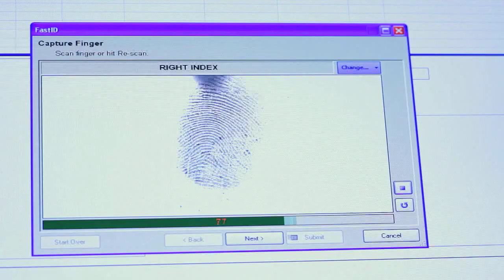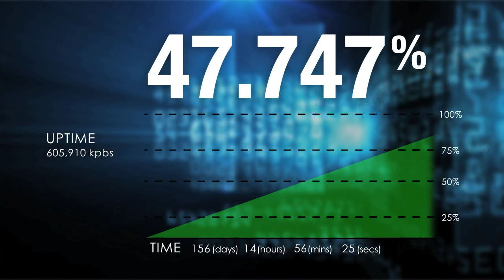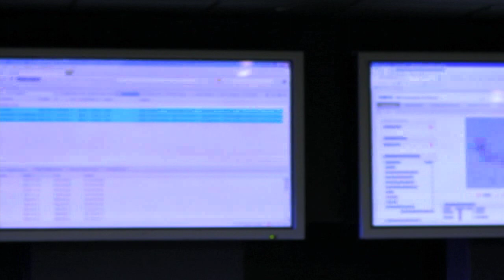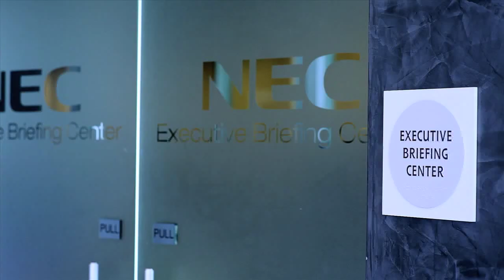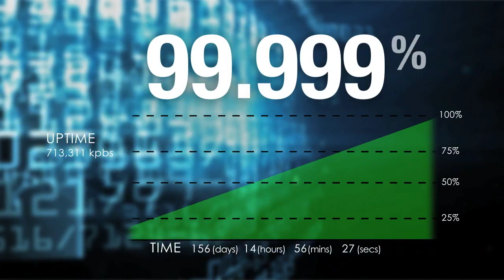NEC Biometric and Managed Services Solutions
NEC provides high performance, rock-solid multi-biometrics identity management solutions for the commercial and civil markets. NEC's biometrics technology provides maximum matching accuracy and speed, which have been validated by the National Institute of Standards and Technology (NIST) in a comprehensive range of tests.
NEC also provides Managed Services that can be leveraged to maximize network availability, performance and security through 24x7 monitoring and various levels of remote management that help supplement its biometric offering to provide solutions that meets the customer's needs.